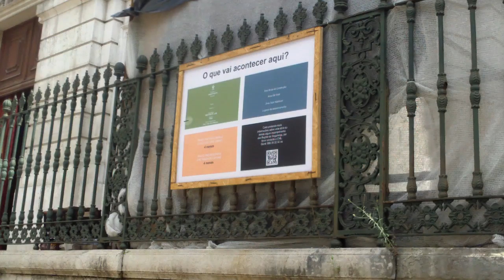Învățau să meargă pe două roți în fața bisericii cu cerșetori - Curaj.TV